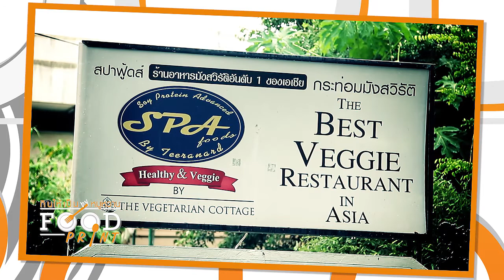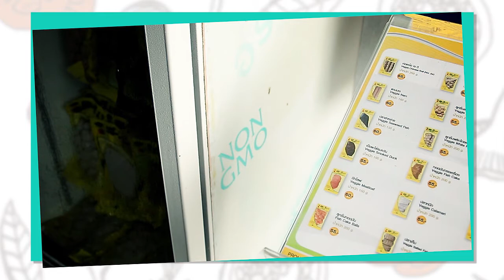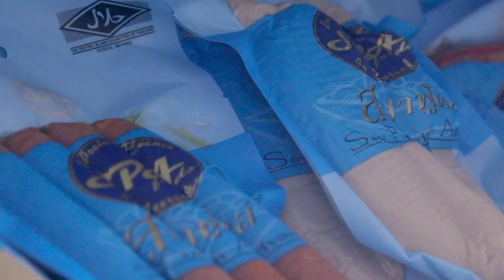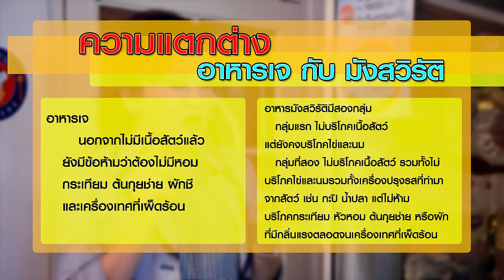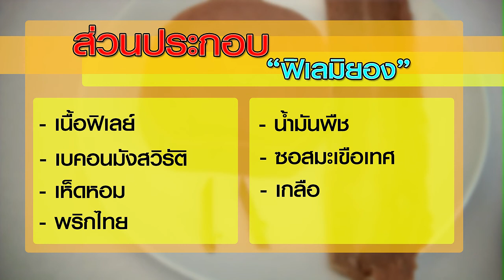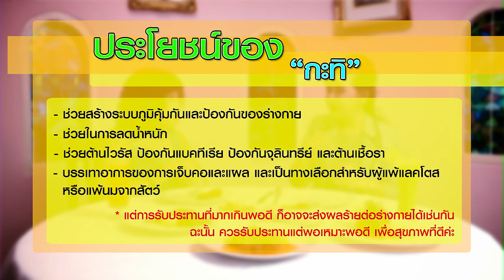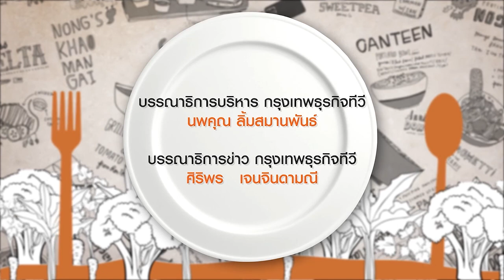Foodprint กินให้เป็น EP11 - อาหารมังสวิรัติ @กระท่อมมังสวิรัติ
"เพราะอาหารจานโปรด มีดีกว่าที่คุณคิด"
มาร่วมอร่อยรส อร่อยรู้ ไปกับ Foodprint กินให้เป็น by หมูหวาน
ทางช่อง NOW 26 ทุกวันอาทิตย์ 11.00 น. - 11.30 น.